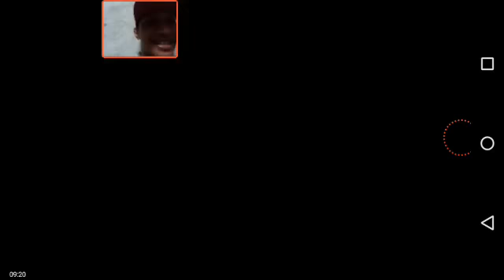Slendrina asylum TAGALOG ENDING!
-James Robin Q. Guirre